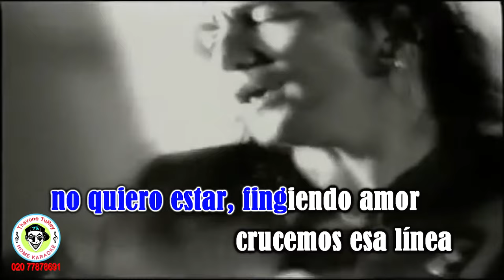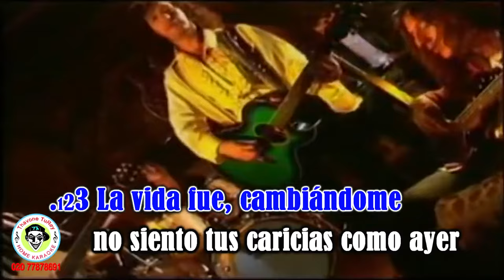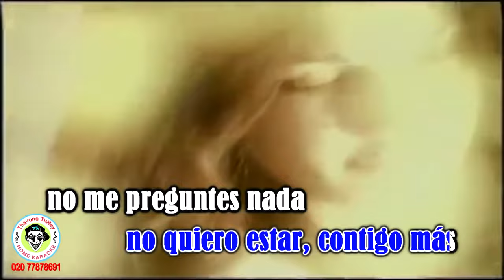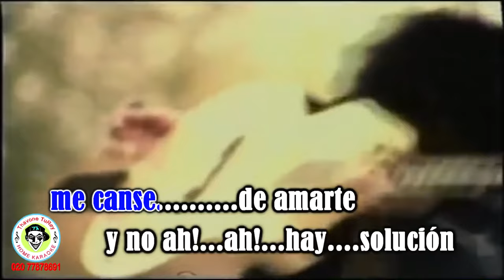Sin Solución - Los Rancheros [KARAOKE HD] 1996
Pista Mejorada
Borre el Video Anterior